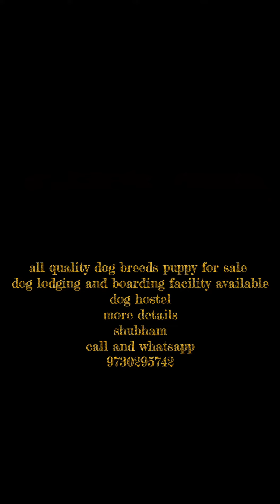Great Dane puppies for sale in nagpur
Black and marali Queen great Dane puppies for sale
55 days old puppy
More details
Shubham